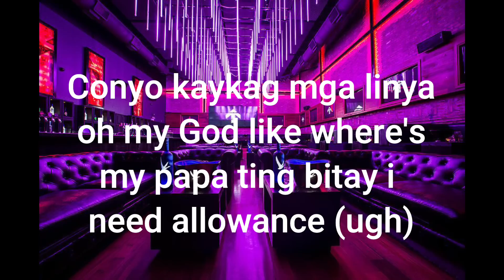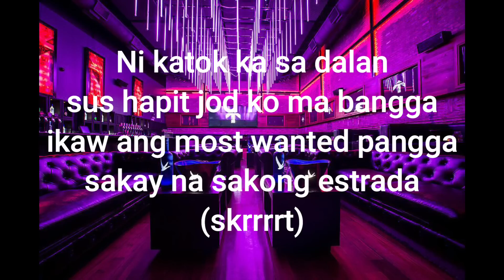Sabak daddy (Lyrics) by Cookie$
Cookie$ - Sabak daddy (Lyrics)